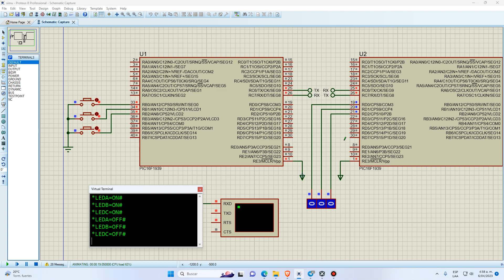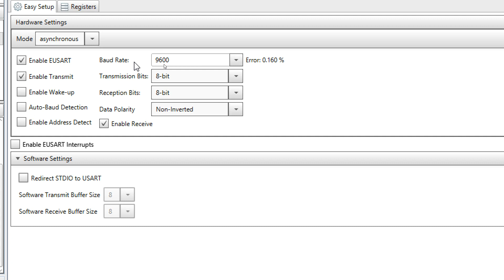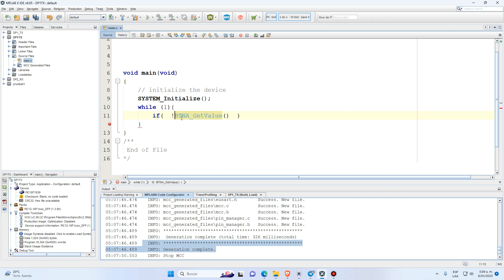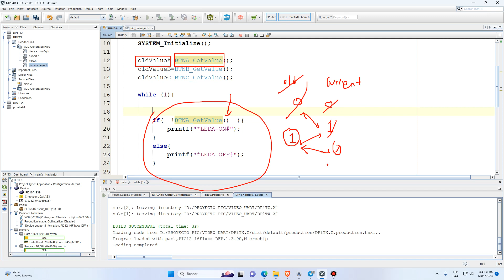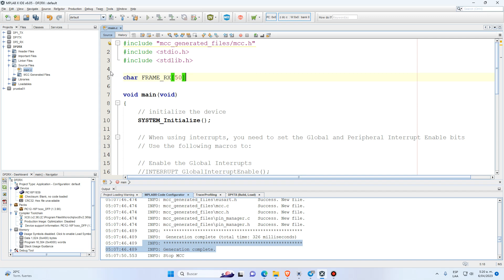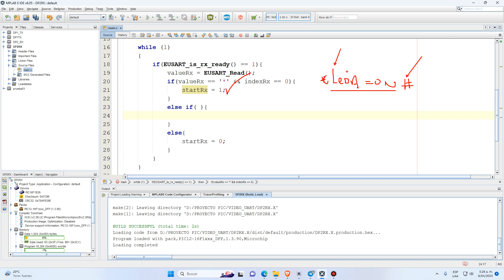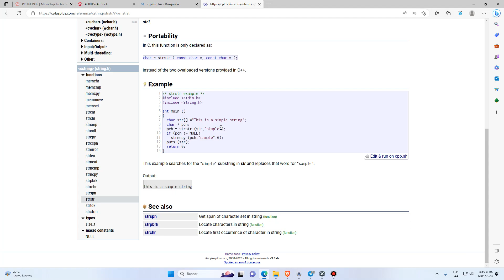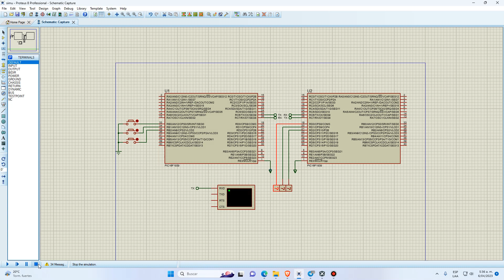CONSULTA ESTUDIANTES UART ENTRE DOS PIC